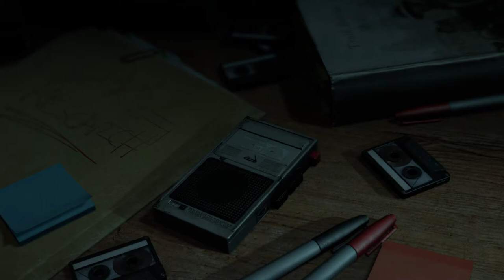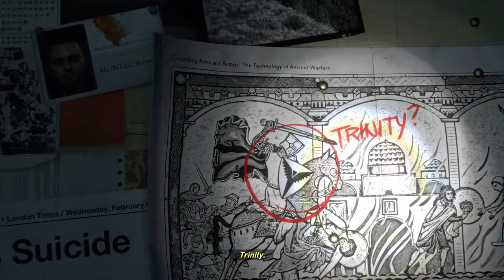Rise of the Tomb Raider - Ascencion PART 1